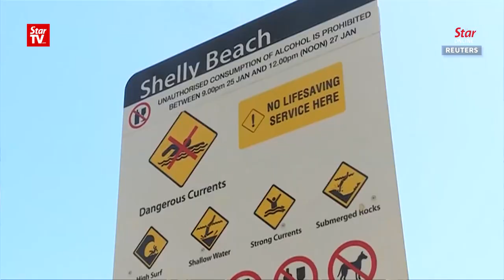Search continues for two missing tourists in Australia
Police continued their search on Wednesday for two missing tourists, 20-year-old Englishman Hugo Palmer and Frenchman Erwin Ferrieux, 21, who are believed to have disappeared while swimming at a beach in Port Macquarie on the New South Wales Mid North coast.

The two backpackers were last seen on Sunday.